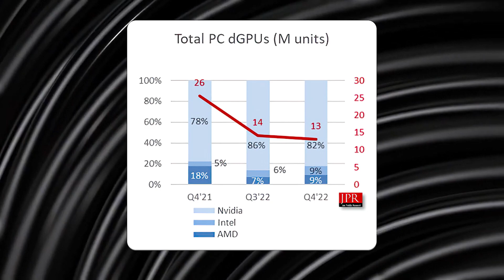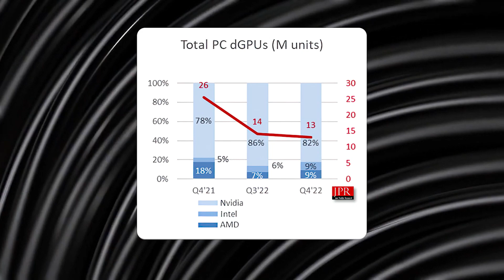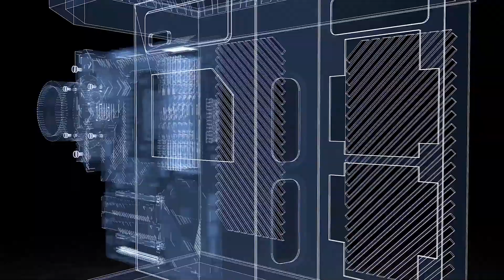獨立顯卡市場出貨量减少50%，英特爾顯卡市場份額超過AMD「超極氪」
近期統計機构JPR放出了22年Q4季度的顯卡市場報告顯示
獨立顯卡市場英特爾市場份額已經趕上AMD
但AMD的整體GPU市場份額所有上升
文案：Gay牆； 配音：Gay牆； 封面：Gay牆； 剪輯：紅豆
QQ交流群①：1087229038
QQ交流群②：95043649
QQ交流群③：21991428
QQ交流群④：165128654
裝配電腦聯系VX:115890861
TB店鋪：超極氪DIY電腦店 本頻道製作的所有影片都符合平台的使用政策，沒有任何違規行為。